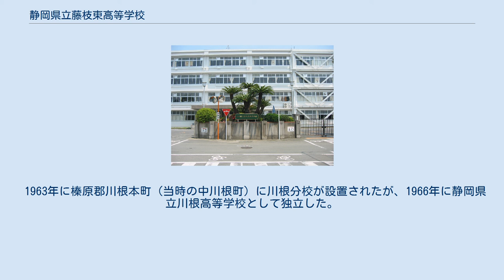静岡県立藤枝東高等学校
静岡県立藤枝東高等学校（しずおかけんりつふじえだひがしこうとうがっこう）は、静岡県藤枝市天王町一丁目に所在する県立高等学校。
 1924年に静岡県立志太中学校として開校した公立高校。
略称は「東高」（ひがしこう）、「藤高」（ふじこう）。
 2年次より、難関大学受験に向けた文理混合・希望制の特別クラス（通称：Sクラス）が設けられている。
 文武両道を学校方針として掲げており、高い大学現役合格率を誇る志太榛原地区トップクラスの進学校であるとともに、サッカー部・山岳部をはじめとする部活動も盛んである。
開校時にサッカーが校技として採用されたため（当時、多くの旧制中学校は野球が校技であった）、サッカーの有名校が多い静岡県中部地区の中でも特に有名であり、全国大会の出場も多数（全国優勝10回）。
特に長池実監督に率いられた1960年代後半から1970年代前半は同校サッカー部の黄金期であり、国体・インターハイ・選手権の全国三冠を含む8度の全国優勝を成し遂げた。
また、1952年からは天皇杯全日本サッカー選手権大会を3度開催し（下記参照）、1957年の第12回国民体育大会（静岡国体）の際にサッカー会場となり、昭和天皇による天覧試合となった（校内にその当時の写真が全国優勝トロフィーとともに飾ってある）。
 現在でも、男子生徒は入学時に全員サッカーシューズ（と柔道着）を必ず購入しなければならない、年2回行われる校内大会（球技大会）はサッカーを中心として行われる、冬に開催されるマラソン大会では伝統的にサッカー部がスタートの合図を出す、など「サッカーのまち藤枝」の端緒としての色合いが強い校風である。
2009年には人工芝グラウンドが整備された（老朽化・劣化に伴い2018年に改修）。
校庭には1957年の国体の際に昭和天皇観戦のためにスタンドが設置され、現在でも同校OBや地域住民がサッカー部の練習や試合の観覧に訪れている。
 他に、サッカー部OBによるスクール活動を母体として2002年に発足したNPO藤枝東FCジュニアユースがある。
 1963年に榛原郡川根本町（当時の中川根町）に川根分校が設置されたが、1966年に静岡県立川根高等学校として独立した。